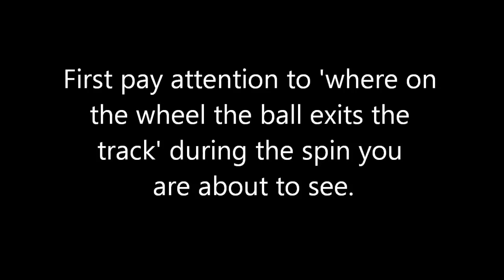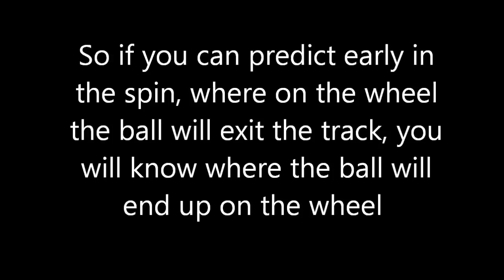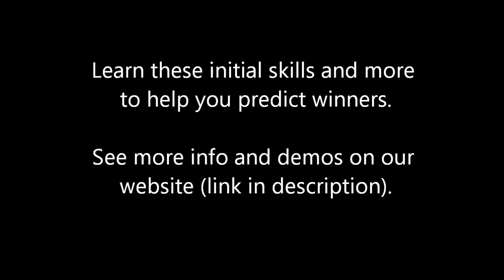Learn how to beat roulette in 3mins | Winning roulette system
Comments are disabled due to exccessive spam. Betting can performed earlier seen here (you can bet as early as 4 seconds into the spin)

 Beat roulette with true skill. A true skill visual roulette system that can beat the casinos by enabling you to obtain a margin  in the game of roulette better than black jack (card counting) or poker.

What you see here is the basics of how you can beat roulette, advanced methods are available in our manual to tackle all types of wheels that yields different ball scatter patterns than seen here. Earlier betting before dealer calls no more bets is also a dominant feature of our system.